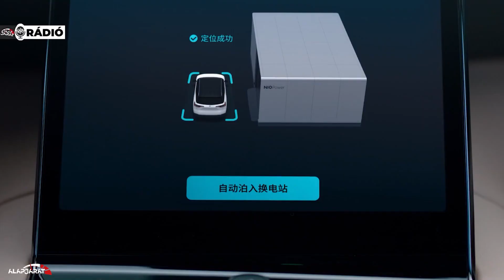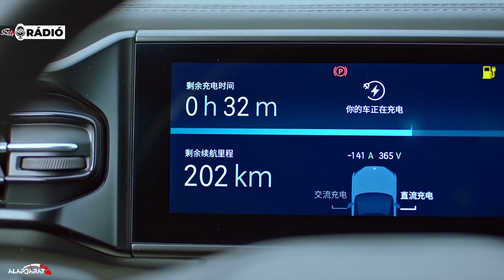Ezt tudja a Nio, az erős kínai Tesla-rivális - Alapjárat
Több mint ezerháromszáz lóerős sportautót készített először a Nio, majd amikor a nyálcsorgatáshoz feltálalt szuperautó miatt minden szaklap írni kezdett a cégről, átálltak a tömegmodellekre, és mostanra gyors, biztonságos akkucsere-technológiát vezettek be, ezzel előnyt szerezhetnek a robbanásszerűen bővülő villanyautó-piacon. A mindössze hét éve létező kínai autós startup története több szempontból hasonlít a Tesláéhoz, és a cég éppen most kezdte az európai terjeszkedését.